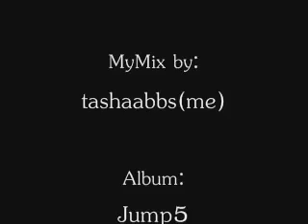Jump5 Mix It Up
I DID NOT MAKE JUST RE UPLOADING
thier offical twitters